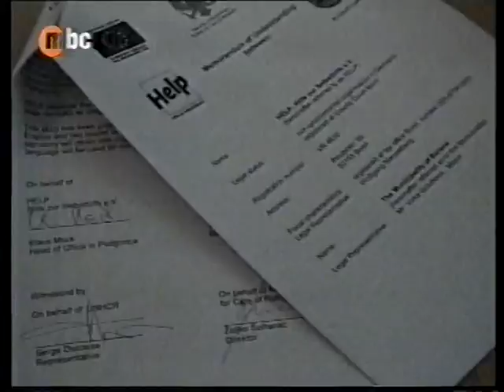Vuka - potencijal Berana 3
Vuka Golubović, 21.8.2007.